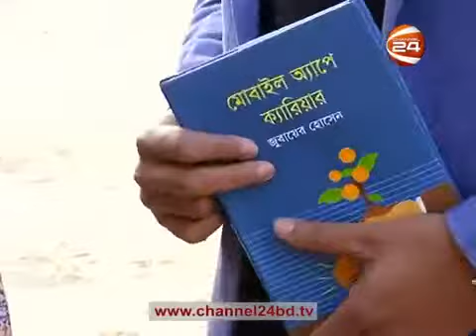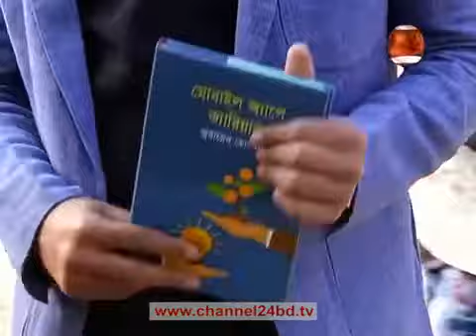আইটির সবথেকে সম্ভাবনাময় সেক্টর, যেটি সম্পর্কে আপনারও জানা উচিৎ। মোবাইল অ্যাপে ক্যারিয়ার।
মোবাইল অ্যাপে ক্যারিয়ার বইটি দেশব্যাপী ছড়িয়ে দিন।
ডিজিটাল বাংলাদেশ গড়ার ক্ষেত্রে এবং তরুণদের মোবাইল অ্যাপে আগ্রহী করে তুলতে বইটি খুবই কাজে আসবে বলে আমাদের বিশ্বাস।

BONGO ACADEMY তে শুরু হয়েছে অ্যান্ড্রয়েড অ্যাপ ডেভেলপমেন্ট এর উপর আমার অনলাইন ট্রেনিং। কোর্সটি শুরু করতে পারেন এখনই,
কোর্স ফিঃ ৭০% ছাড়ে ৯৬০ টাকা চলছে।